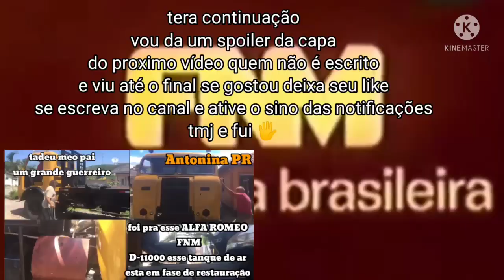Deo até medo entrar aqui o mato tomo conta do caminhão esse merece restaura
olha esse D-11000 tá a décadas parado ele foi reformado a gabine revisado motor e caixa e dpos nunca mas mechemos nele agora vim tirar o tanque reservatório de ar e vamos socorrer um D11000 em Antônina PR